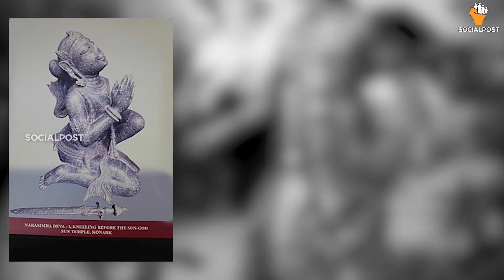కోణార్క్ గుడి రహస్యాలు | Konark Temple Mystery in Telugu | Mystical Facts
Hello Friends,